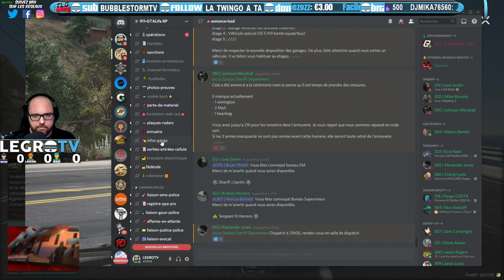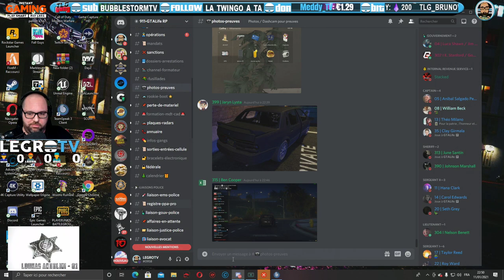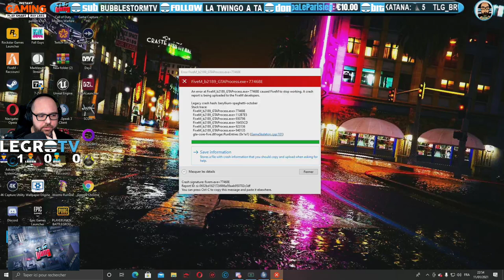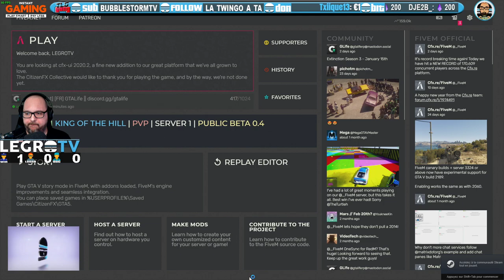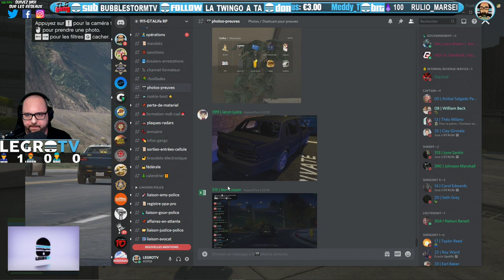GTA LIFE | LSSD 81 LOUKAS ANDOLINI🚓#20 ( !discord !yo !gang !go )